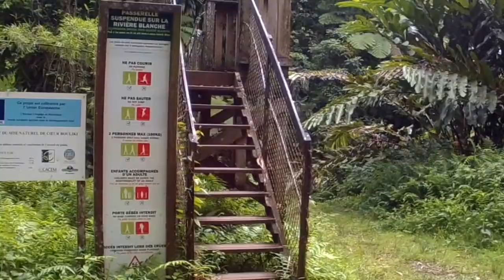Randonnée Rabuchon - Martinique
A la découverte de la randonnée du circuit rabuchon à Saint Joseph - Martinique
Durée 3h, 8km, Dénivelé 380mètres